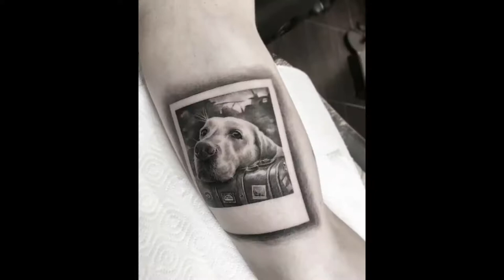TATUAGENS DE CACHORRO REALISTAS 60 IDÉIAS INCRÍVEIS PARA SE INSPIRAR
SIGNIFICADO: É um desenho universal que traz a tona diversos significados positivos. Amor incondicional, confiança, amizade, aceitação, bondade, tolerância. ... É uma tatuagem escolhida tanto por homens como mulheres de diferentes idades e estilos.

Gostou?
lá você encontra todas as fotos das tatuagens vistas aqui.